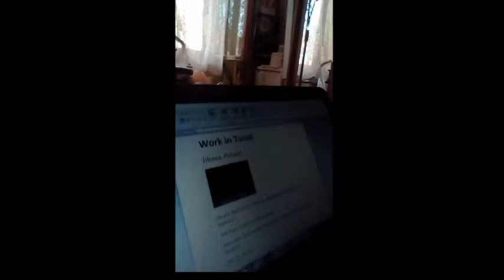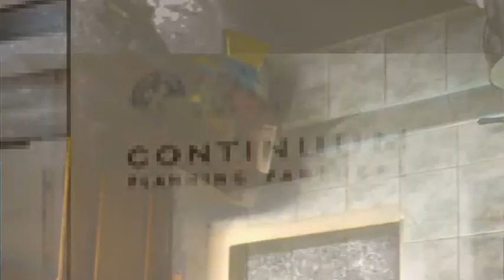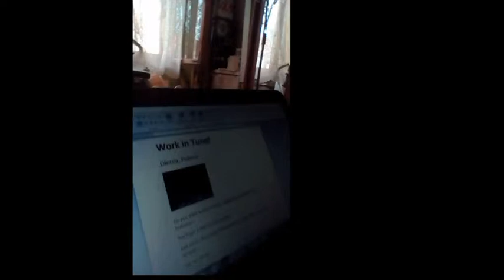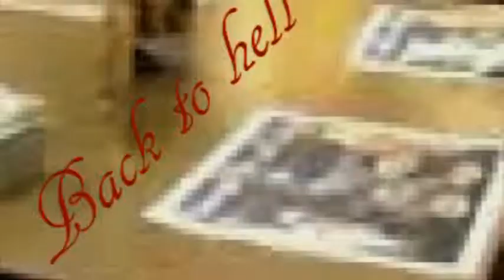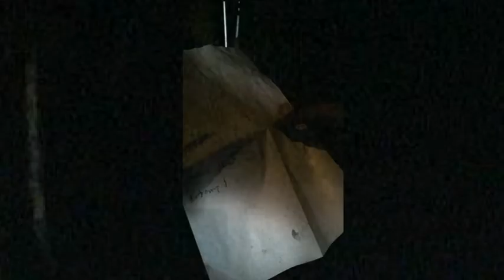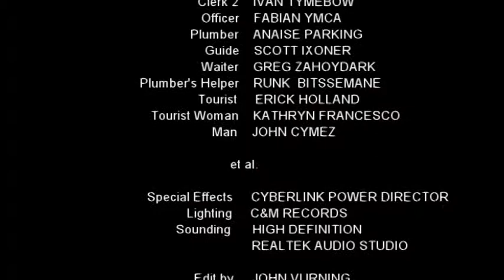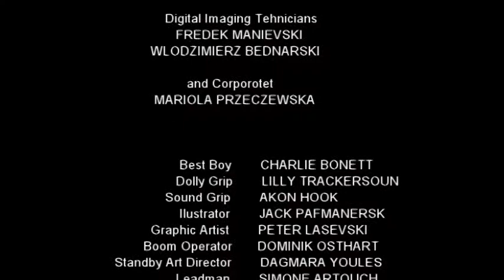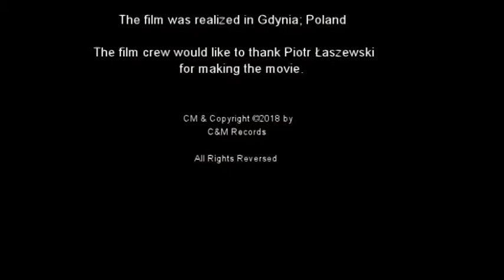Tunnel With Massacre (2018) / Full Movie Horror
Bryan (Mike Elingroth) loses his job in the office. His girlfriend, Elize (Suzanne Pix-Lein), meets the same. They both start work in the tunnel by clean the walls. The tunnel is led by a mysterious man and woman. After some time it comes to light that the place is a bloody corner of crime.